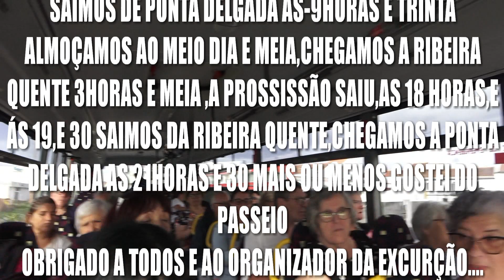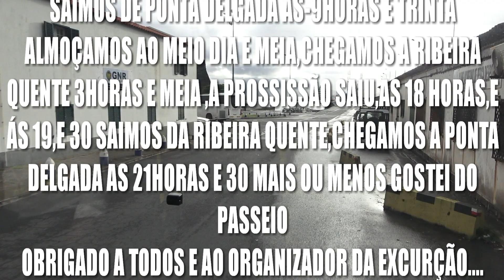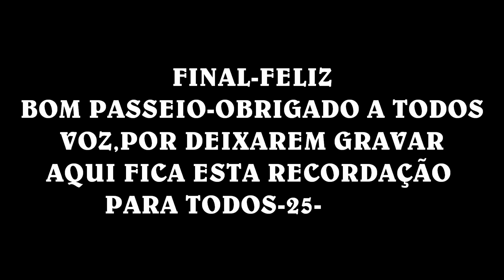PASSEIO-EXCURÇÃO Á RIBEIRA QUENTE-HD-PROSSISSÃO SÃO PAULO-25-9-2022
BOM PASSEIO GOSTEI PARABENS AO TIO ANTONIO ORGANIZADOR DESTES PASSEIOS DE EXCURSSÃO..DEUS LHE DEA MUITA SAUDE. PARA COLOCAR MUSICAS COMPLETAS TINHA QUE TIRAR O AUDIO TODO E AI FICAVAMOS ,SEM PODER OUVIR A ALEGRIA DE VOCES,POR ISSO FICOU O AUDIO NATURAL..OBRIGADO A TODOS AQUI FICA ESTA RECORDAÇÃO..